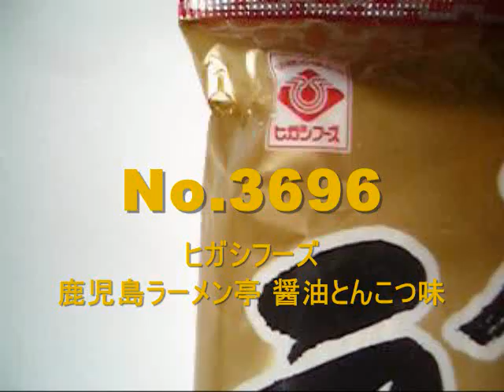No.3696 ヒガシフーズ 鹿児島ラーメン亭 醤油とんこつ味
Higashi Foods(Japan) Kagoshima Ramen-Tei, Tonkotsu & Soy Sauce Taste.